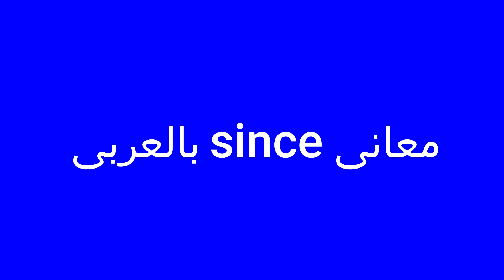معنى since بالعربى مع النطق بالانجليزية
since معنى,
since معنى كلمة,
since معانى,
ترجمة انجليزي عربي,
ترجمة انجليزي عربي للصف الخامس الابتدائي,
ترجمة انجليزي عربي للصف السادس,
ترجمة انجليزي عربي للصف الرابع الابتدائي,
ترجمة انجليزي عربي للصف الأول متوسط,
ترجمة انجليزي عربي للصف السادس صفحه 12,
ترجمة انجليزي عربي للصف السادس صفحه 32,
ترجمة جوجل انجليزى عربى,
ترجمة عربي انجليزي كلمات,
يوتيوب ترجمه انجليزي عربي,
قاموس ترجمه انجليزي عربي ناطق,
افضل برنامج ترجمه انجليزي عربي ناطق,
برنامج ترجمة انجليزي عربي بدون نت,
برنامج ترجمة انجليزي عربي بدون نت للكمبيوتر,
برنامج ترجمة انجليزي عربي بدون نت للايفون,
ترجمة نص انجليزي الى عربي,
تنزيل برنامج ترجمة انجليزي عربي مجانا,
ترجمة انجليزي عربي للصف الأول متوسط صفحه 5,
ترجمة انجليزي عربي للصف الأول متوسط صفحه 6,
ترجمة مقالات انجليزي عربي,
موقع ترجمه انجليزي عربي,
مقاطع ترجمة عربي انجليزي,
ترجمه من انجليزى الى عربى,
ترجمة انجليزي عربي للصف الخامس الابتدائي صفحه 16,
ترجمة انجليزي عربي للصف الخامس الابتدائي صفحه 6,
ترجمة انجليزي عربي للصف الخامس الابتدائي صفحه 17,
كتاب ترجمة انجليزي عربي,
كيبورد ترجمة عربي انجليزي,
قطع ترجمة انجليزي عربي,
ترجمة قوقل انجليزي عربي,
تطبيق ترجمة انجليزي عربي,
تحميل برنامج ترجمة انجليزي عربي بدون انترنت,
تعليم انجليزي ترجمة عربي,
افضل تطبيق ترجمة انجليزي عربي,
تحميل برنامج ترجمة انجليزي عربي بدون انترنت للكمبيوتر,
برنامج ترجمة انجليزي عربي,
برنامج ترجمة انجليزي عربي للايفون,
افضل برنامج ترجمة انجليزي عربي للايفون
ترجمة انجليزي عربي
ترجمة انجليزى عربى وعربى انجليزى
ترجمة انجليزي عربي فورية
ترجمة انجليزي عربي جمل
ترجمة إنجليزي عربي ناطق
ترجمة انجليزي عربي مع النطق
ترجمة انجليزي عربي نصوص
ترجمة انجليزي عربي بالتصوير
ترجمة انجليزى عربى من جوجل
ترجمة انجليزي يلا عربي
ترجمة جوجل انجليزى الى عربي
ترجمة من انجليزى إلى عربي بالصوت
ترجمة من انجليزى إلى عربي صوت
ترجمة ي عربي انجليزي
ترجمة من انجليزي الى عربي ومعناها
وظائف ترجمة انجليزي عربي من المنزل
برنامج ترجمه عربي انجليزي وانجليزي عربي
ترجمة انجليزي عربي ة
كلمة ترجمة باللغة الانجليزية
ترجمة انجليزي عربي نصوص كاميرا
ترجمة انجليزي عربي نطق
ترجمة انجليزي عربي نصوص بالتصوير
ترجمة انجليزي عربي نصوص طويلة
ترجمة انجليزي عربي ناطقة
ترجمه انجليزي عربي معنى
ترجمة انجليزي عربي مع صوت
ترجمة انجليزي عربي مصطلحات طبية
ترجمة انجليزي عربي معاني
ترجمة انجليزي عربي مع تصوير
ترجمه عربي انجليزي مزخرف
ما معنى انجليزي عربي
ترجمه انجليزي عربي لانجليزي
ترجمة انجليزي عربي للصف الرابع ابتدائي
الترجمة انجليزي عربي
ترجمه انجليزى ل عربى
قاموس الترجمة انجليزى عربى
الترجمة من انجليزى ل عربى
الترجمة من عربى انجليزى
ترجمه انجليزي عربي كاميرا
ترجمة انجليزي عربي كوكل
ترجمه انجليزي عربي كلمات
ترجمة عربي انجليزي كتاب
ترجمه جوجل انجليزى عربى كاميرا
ترجمة كلمة انجليزي عربي
ترجمة من انجليزي الى عربي كلمات
ترجمه انجليزي عربي قاموس
قاموس ترجمة انجليزي عربي ناطق
قاموس ترجمة انجليزي عربي بدون نت
ترجمة من انجليزي الى عربي قاموس
ترجمة قانونية إنجليزي عربي
قاموس ترجمة انجليزي عربي جمل
قاموس اللغة الانجليزية مترجم بالعربية
قاموس عربي وانجلش
قاموس اللغة الانجليزية للعربية
ترجمة انجليزي عربي فقرات
ترجمة انجليزي عربي فرنسي
ترجمة انجليزي عربي في
ترجمة فورية عربي انجليزي ناطق
ترجمة جمل من انجليزي الى عربي فورية
ترجمة انجليزي عربي غير حرفية
ترجمة جوجل عربي انجليزي
list ترجمة بالعربي
ترجمة كلمة من عربي إلى انجليزي
ترجمة انجليزي عربي عن طريق الكاميرا
ترجمه انجليزي عربي عبري
ترجمة انجليزي على عربي
ترجمة من انجليزي الى عربي عن طريق التصوير
ترجمة من انجليزي الى عربي عبر الصور
ترجمه من انجليزي الى عربي عن طريق الصوت
عايز ترجمه انجليزي عربي
ترجمه عربي الي انجليزي علي الشات
ترجمة لغة عربية الى انجليزية
ترجمة جملة عربية الى انجليزية
تر0مة من العربية الى الانجليزية
ترجمة من العربية للتشيكية
ترجمة انجليزي عربي طبي
ترجمة انجليزي عربي طبية
ترجمه جوجل انجليزى عربى طبى
تحميل برنامج ترجمة انجليزي عربي طبي
ترجمة انجليزي الى عربي عن طريق تظليل النص
ترجمة تقارير طبية انجليزي عربي مجانا
ترجمة جملة عربية الى الانجليزية
ترجمة انجليزي عربي صوت
ترجمة انجليزي عربي صحيحة
ترجمه انجليزي عربي صوت
برنامج ترجمة انجليزي عربي صوتي
ترجمة صوتية انجليزي عربي ناطق
ترجمات انجليزي عربي
ترجمة حرفية انجليزي عربي
ترجمة ال عربي
ترجمة سريعة انجليزي عربي
ترجمة عربي انجليزي زواج
ترجمة من العربية للصربية
ترجمة من العربية للمجرية
مترجم للغة العربية الى الانجليزية
تحميل ذاكرة ترجمة عربي انجليزي
موقع ترجمة انجليزي عربي دقيق
ترجمة من انجليزي الى عربي بي دي اف
ترجمة جمة
a5oya ترجمة
تر0مة عربي انجليزي
ترجمة انجليزي عربي حرفية
حل ترجمة
حل الترجمه
اريد ترجمة جملة من الإنجليزية إلى العربية
ترجمة انجليزي عربي جوجل
ترجمه جوجل انجليزى عربى بالكاميرا
ترجمة لعربي
ترجمة انجليزي عربي تصوير
ترجمة انجليزي عربي تنزيل
ترجمة عربي انجليزي تحميل برنامج
ترجمة قوقل انجليزي عربي تصوير
تطبيق ترجمة انجليزي عربي بدون انترنت
ترجمة تركي انجليزي عربي
تنزيل برنامج ترجمة انجليزي عربي مع النطق
ترجمة انجليزي عربي بالصور
ترجمة انجليزي عربي بالصورة
ترجمه انجليزي عربي بسرعه
ترجمة انجليزي عربي بالنطق
ترجمه انجليزي عربي بصوره
ترجمة انجليزي عربي بالكتابه
ترجمه انجليزي عربي بدون نت
ترجمه جوجل انجليزى عربى ب
ترجمه انجليزى عربى
ترجمة انجليزى عربى فورية
0 ترجمة
ترجمة انجليزي عربي 2
ترجمة جوجل 2018 انجليزي عربي
تر0مة من العربي للانجليزي
5 ترجمة
6 ترجمة
ترجمة انجليزي عربي eight
9 ترجمة